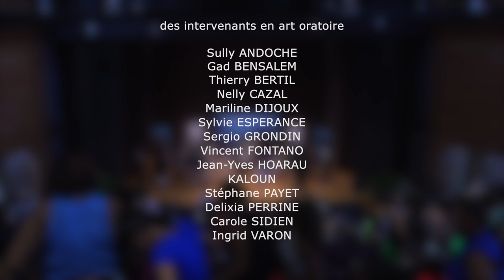Finale KoZalor 2023 - Ornella JEAN BAPTISTE